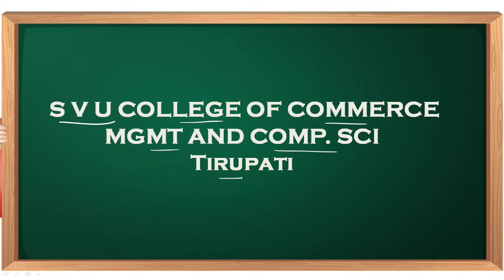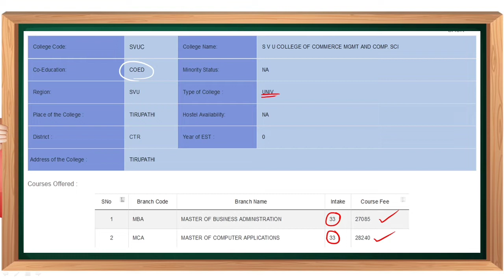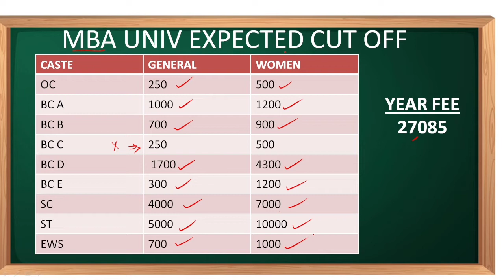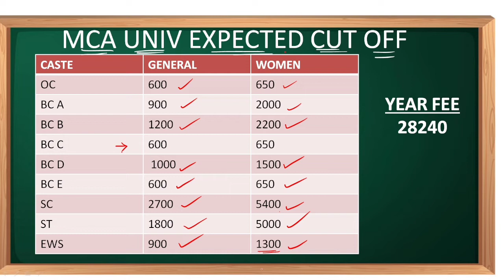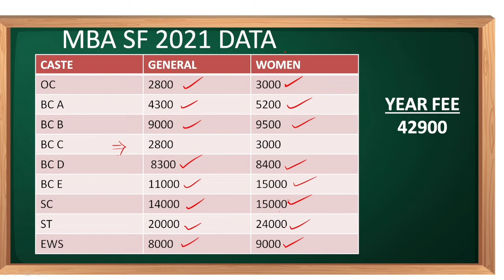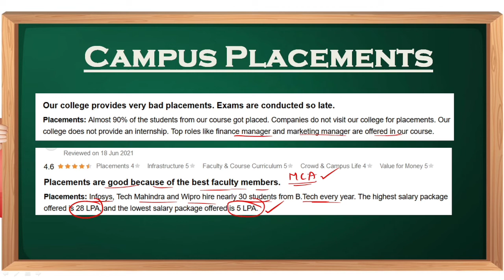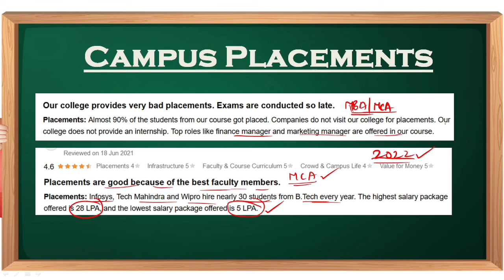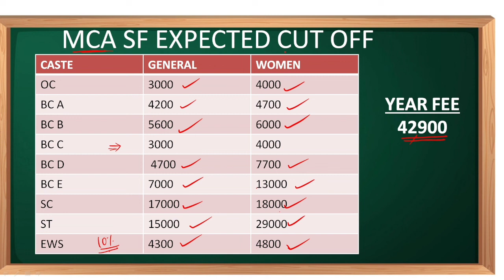SV University MCA & MBA College review | SVU MCA & MBA placements | SVU college MCA expected ranks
ONLINE CLASSES FOR THE ICET EXAM 2023

✓150+ HOURS OF CONTENT
✓WEEKLY TESTS
✓TOPIC WISE PRACTICE QUESTIONS
✓10+ GRAND TESTS
√PRACTICE SESSIONS IN LIVE
√ONE-ON-ONE INTERACTION (doubt clarification)
✓STRATAGIES

Please do watch the all videos

TS ICET COMMUNICATION SKILLS, ENGLISH, COMPUTERS, SECTION-C

ADDRESS :-

KADAPA.
ANDHRA PRADESH